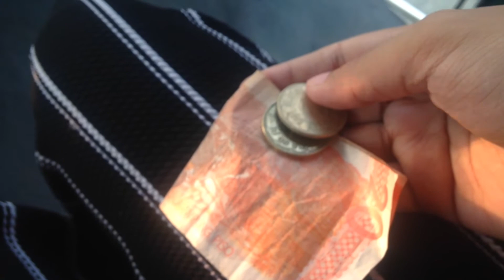My Birthday Vlog (Who is my new crush Edition?!) Landi pa more!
This start my landi edition hahaha. Actually my birthday is June 16 🎉 but I haven't post anything that day bcoz I suppose to be vlogging that day but I'm not really in the mood and kinda mess up if I try.

But all of this videos are part of my birthday celebration. Just a simple stuff with my friends and my addiction.

Who is my new crush?

Find out...

I also have a affliate program with travelbook.ph if you are planning to visit philippines this summer, travelbook.ph offers best hotel or resort to stay in. So what are you waiting for? Click this link with my affliate ID⬇️

David cutter ⬇️
Video Editor:
SPLICE Go Pro
iMovie

Camera:
Just using my phone